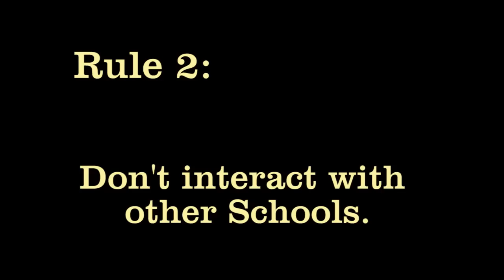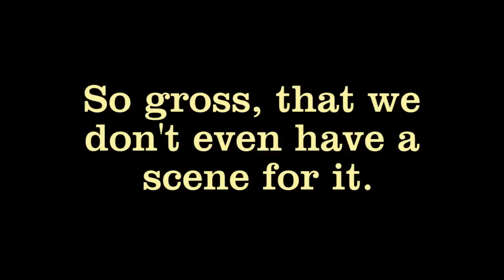Walkathon Promo 2011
Archbishop Carney Regional Secondary School's 2011 Walkathon is on September 30. :)

Filmed and edited by Mark Dimzon.
Further editing by Daniel Dixon.
Actors and Voice acting:
Lorenzo Bisceglia, Jonny Juvik, Markel Alvarez, Montana Alvarez.